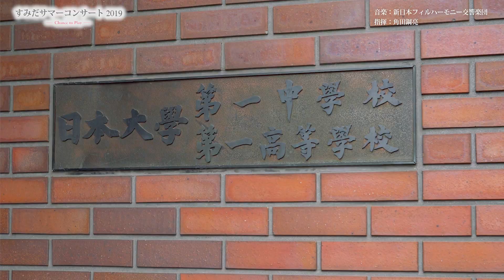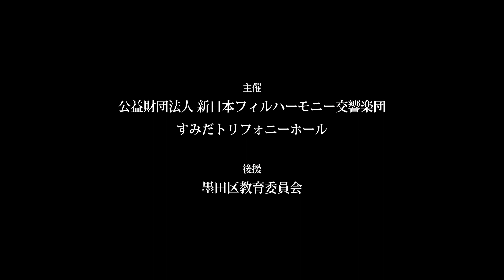すみだサマーコンサート2019 ―Chance to Play― 紹介動画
～演劇とオーケストラ、音と空間が交差する新たな芸術～
地元墨田の学生さんたちとNJP音楽監督 上岡敏之の共演がついに実現。NJPからラブコールを送り実現した待望のプログラムです。

2019年7月27日（土）　14:00開演　すみだトリフォニーホール

プロコフィエフ：バレエ音楽『ロメオとジュリエット』組曲より抜粋
指

指揮：上岡敏之
演劇、台本、振付、衣装：日本大学第一中学・高等学校演劇部
管弦楽：新日本フィルハーモニー交響楽団

チケット発売　2019/4/23（火）10:00～